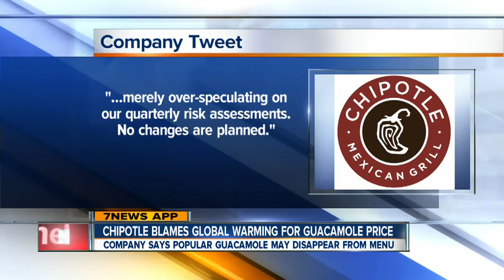Chipotle: There's no looming 'guacapocalypse'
Fans of Chipotle guacamole, rest easy. The fast food chain says there is no looming "guacapocalypse."